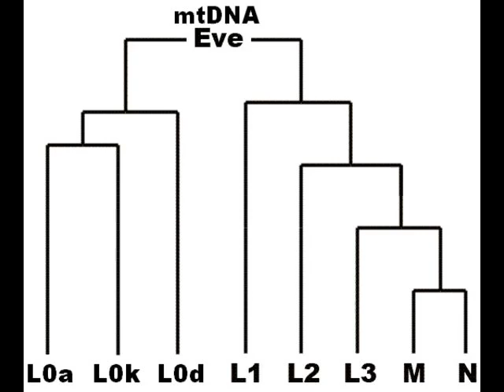Mitochondrial Eve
In the field of human genetics, Mitochondrial Eve refers to the matrilineal most recent common ancestor (MRCA) of modern humans. In other words, she was the most recent woman from whom all living humans today descend, on their mother's side, and through the mothers of those mothers and so on, back until all lines converge on one person. Because all mitochondrial DNA (mtDNA) is generally passed from mother to offspring without recombination, all mtDNA in every living person is directly descended from hers by definition. Mitochondrial Eve is the female counterpart of Y-chromosomal Adam, the patrilineal most recent common ancestor, although they lived thousands of years apart.

Each ancestor (of people now living) in the line back to the matrilineal MRCA had female contemporaries such as sisters, female cousins, etc. and some of these female contemporaries may have descendants living now (with one or more males in their descendancy line).  But none of the female contemporaries of the "Mit